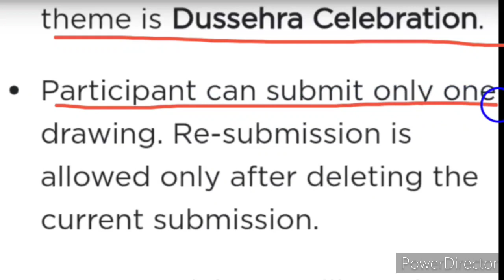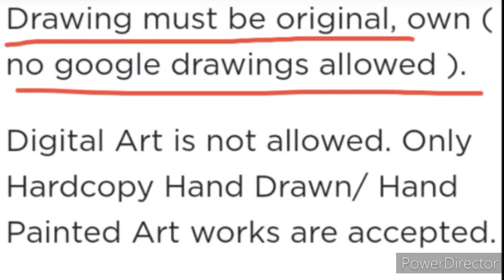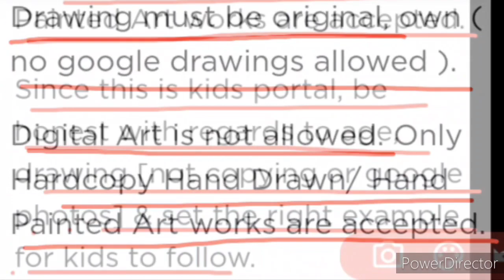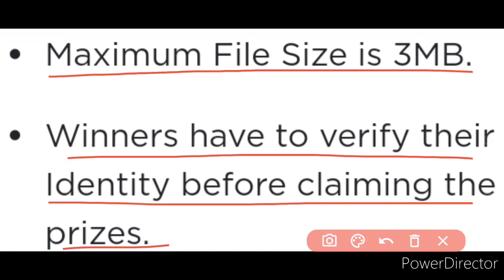Free Online Drawing Competition 2020 | Dussehra Special | No Age Limit | Rewards?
1- online drawing competition
2- drawing competition
3- drawing competition 2020
4- online drawing competition 2020
5- drawing
6- free drawing competition
7- free online drawing competition
8- online competition
9- drawing competition online
10- online competition 2020